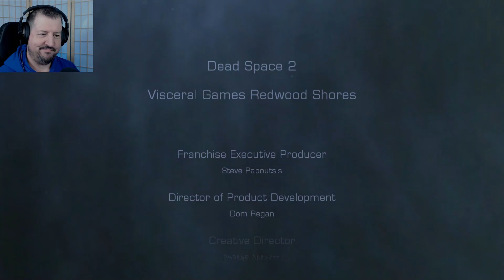DEAD SPACE 2 | Lets Play | Blind playthrough | Final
Hey mate! How are ya?
Welcome to the Final part of my Dead Space 2 Lets Play Blind Playthrough. As always expect some top notch commentary from yours truly as I either quote a movie no one has seen for 30 years or sing a song you've forgotten about. Not to mention my inability to read

I thought now that its been out for over 10 years and no one is playing it, what a perfect time it would be to have a crack at it. Surprisingly it holds up really well and have been loving it so far. Strap yourself in  and come ride with your old pal MeeDee as we tackle some of those pesky Necromorphs!